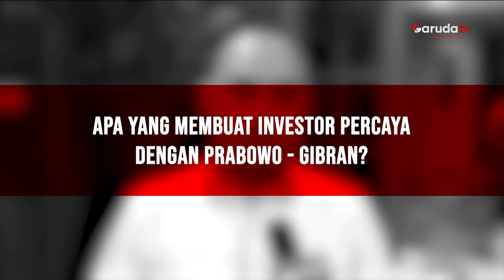IHSG Melejit Gegara Prabowo - Gibran Menang? Ini Kata Anggawira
Sinyal positif terlihat pada Indeks Harga Saham Gabungan (IHSG) setelah kemenangan Prabowo Subianto-Gibran Rakabuming Raka. Hal ini menarik perhatian, namun apakah benar Prabowo Gibran menjadi sosok yang tepat untuk mendongkrak sektor ekonomi dan dunia investasi? Untuk membahas lebih lanjut, berikut wawancara reporter Garuda TV dengan Sekretaris Himpunan Pengusaha Muda Indonesia, Anggawira.